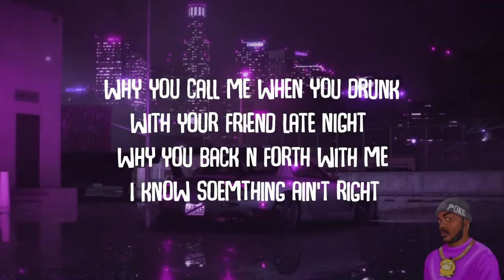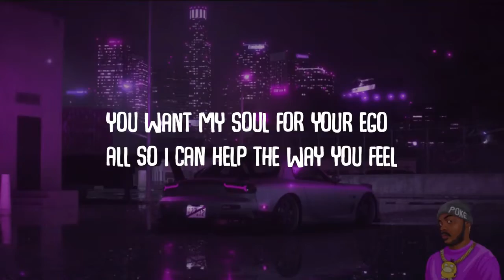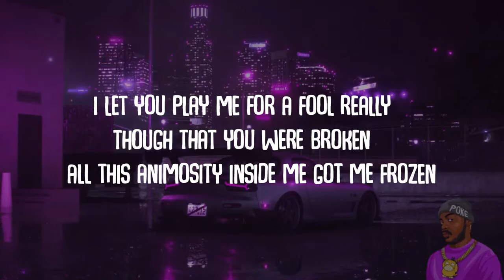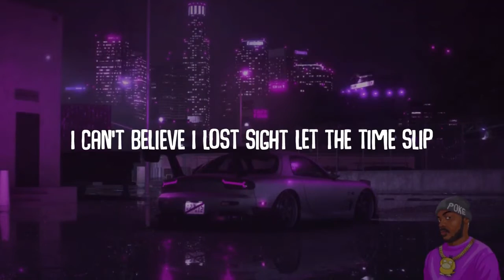PokeG Beats - Frozen (Lyric Video) 8D Version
For The Best Experience Use Your Headphones ❤️️

We Are 2 Brothers and We Do that just For Fun! Hope you enjoy with us ❤️️

◢ NOTE that we do not benefit from posting this material and we're only helping the new and emerging artists to be heard by supporting and promoting their work on various.